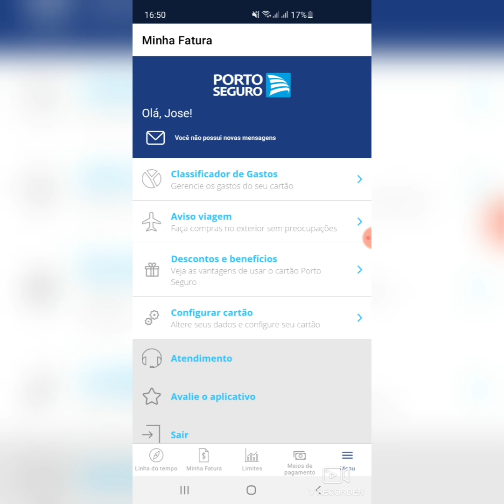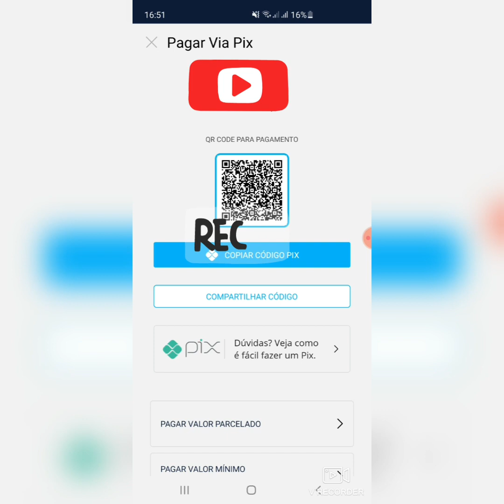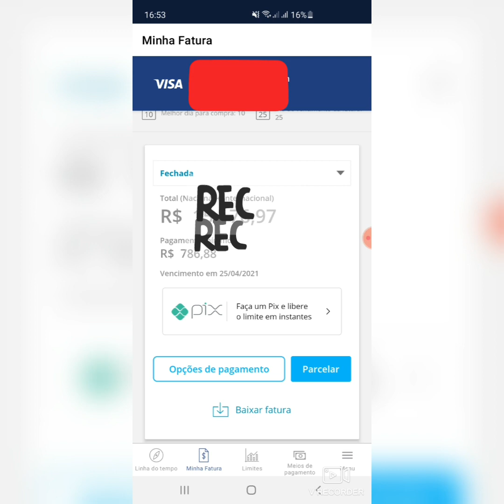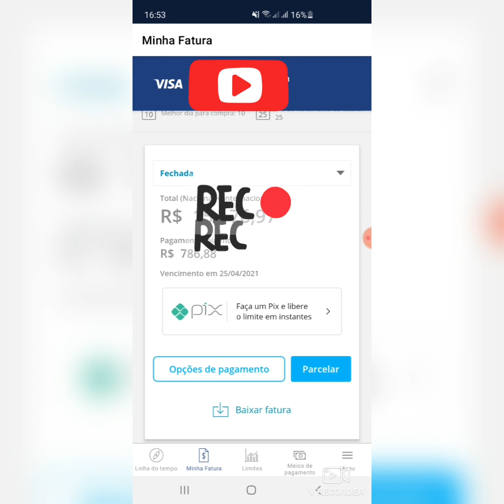Novidade agora chegou pix cartão porto seguro limite em instantes atualizar seu app🤑